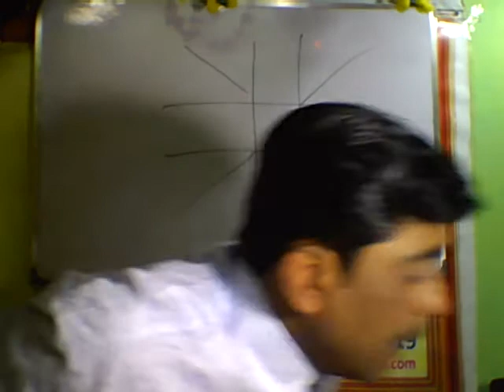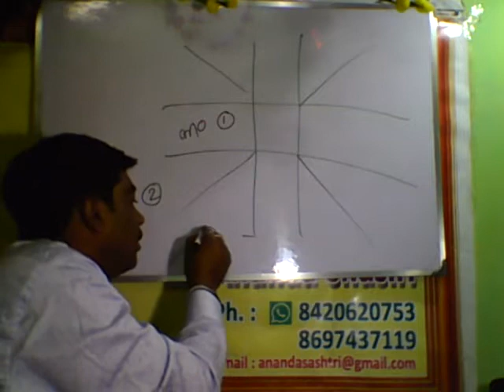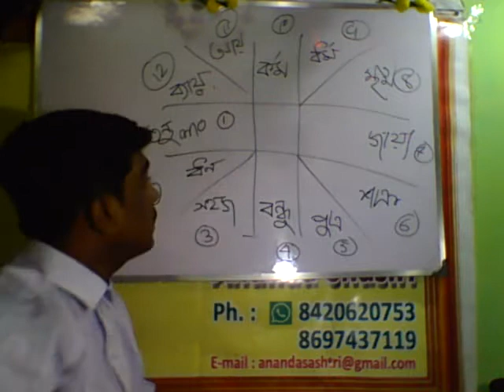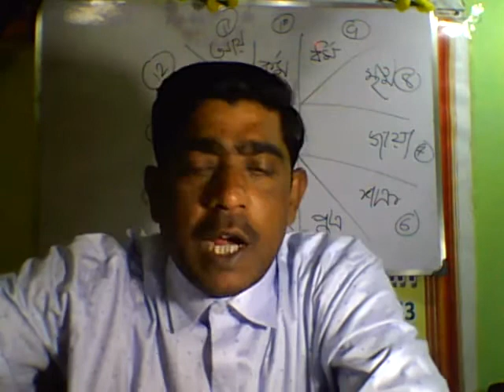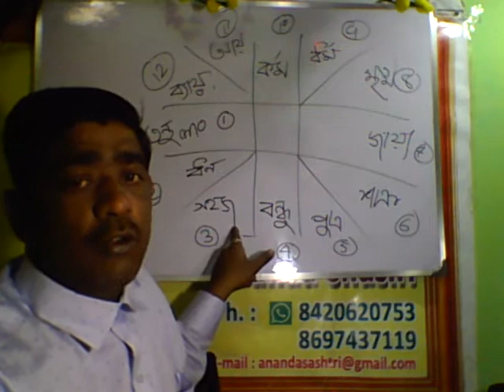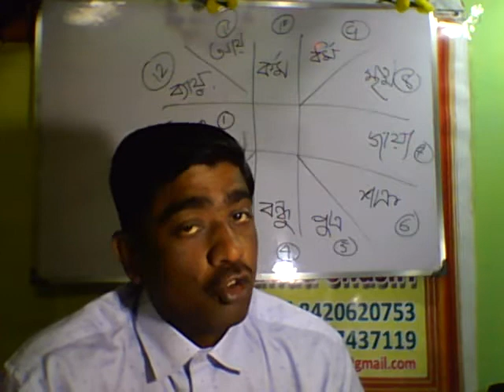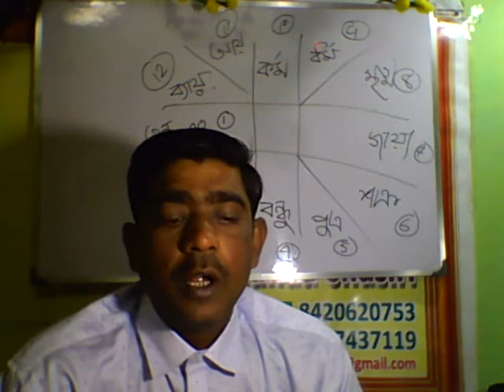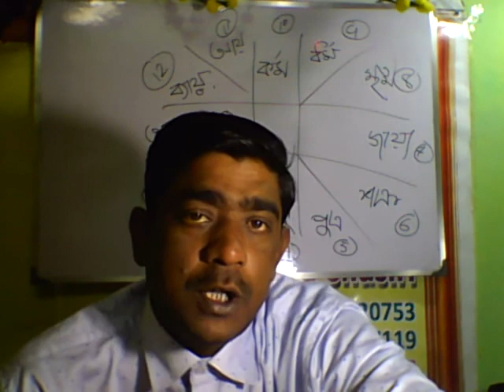JYOTISH CLASS PART 12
SRI ANANDA SHASTRI
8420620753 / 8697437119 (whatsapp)